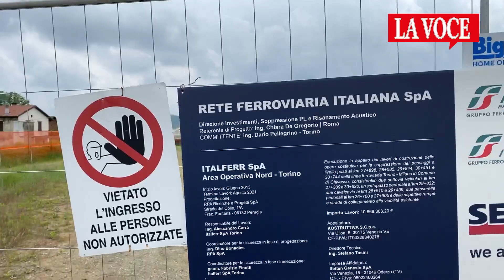CHIVASSO. Fluttero: “Vi spiego il cantiere della Rivera, un’opera attesa dal secolo scorso”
CHIVASSO. Sono ripartiti i lavori del quarto cavalcaferrovia della città, in zona Rivera, all’incrocio tra via Soldati Polacchi e via Paolo Regis. L’opera rientra nel programma di soppressione dei passaggi a livello lungo la linea ferroviaria Torino-Milano, nel territorio del Comune di Chivasso.

Un programma sottoscritto da Rfi e l’amministrazione comunale non ieri, non l’altro ieri, ma tanto tempo fa. Correva il 1998 e il sindaco era un giovane Andrea Fluttero.

Allora Fluttero, sono passati ventitré anni dalla firma del programma di soppressione dei PL sulla linea ferroviaria Torino-Milano. Oggi ha riaperto il cantiere del quarto cavalcaferrovia di Chivasso, dopo quello di via Foglizzo, via Regis (ospedale) e della Prealpina.